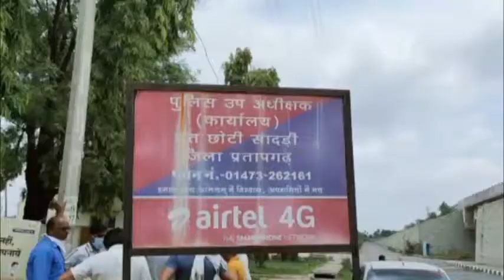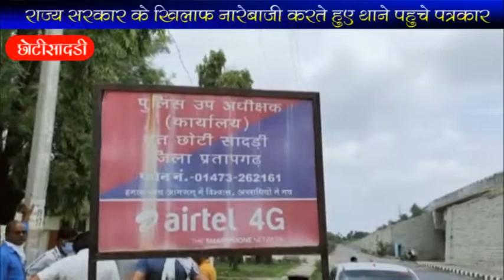20 07 2020 Kanthal Today News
kanthal today News